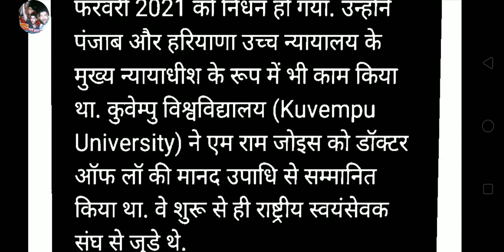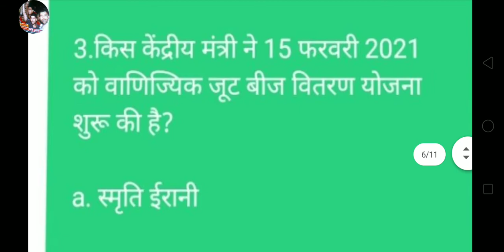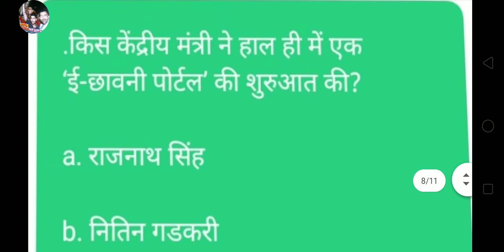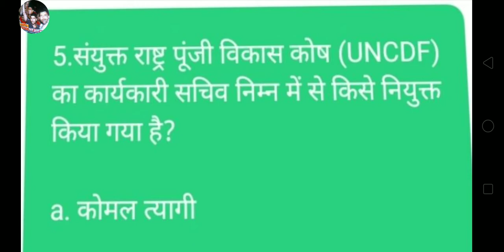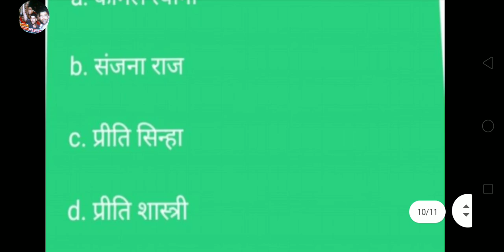TOP 5 CURRENT AFFAIRS - 18 FEBRUARY 2021 | HCS - 2021 | CET